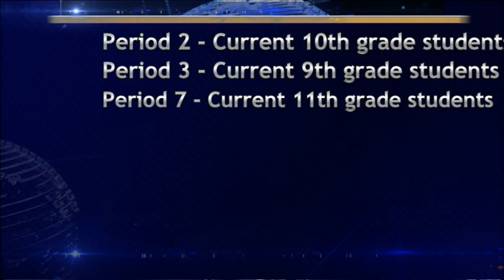BASH-TV for Tuesday, April 25, 2023